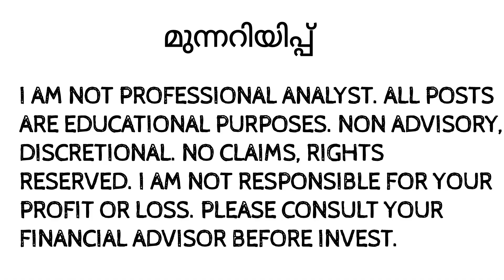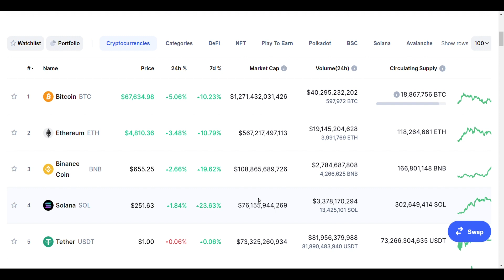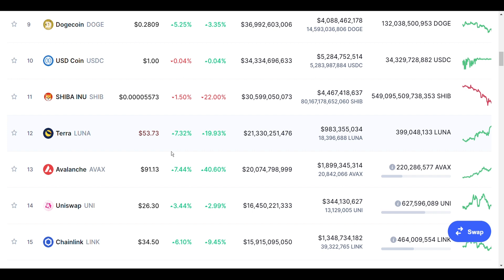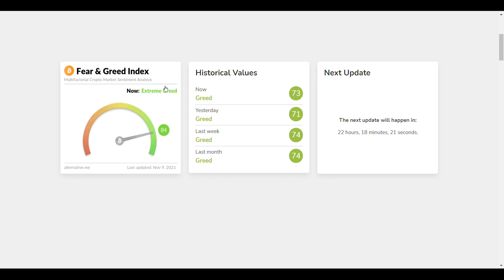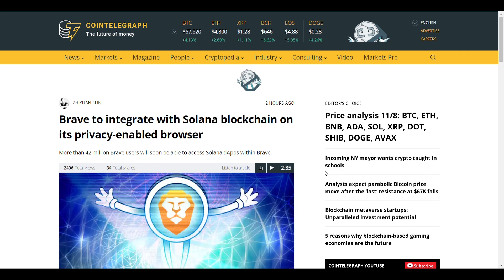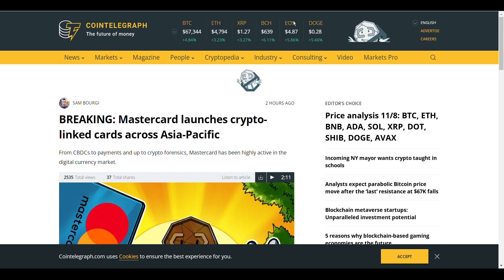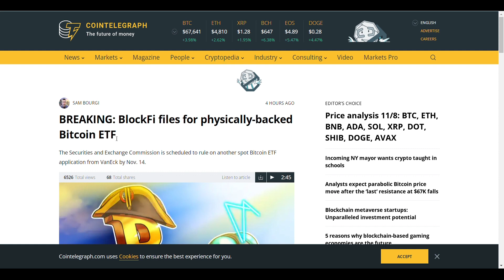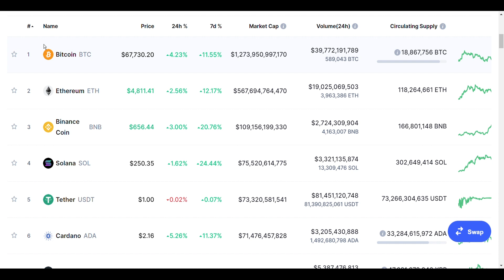BTC ATH ❤️ CRYPTO TRDERS ന്റെ ബാങ്ക് അക്കൗണ്ട് FREEZE ആക്കി നൈജീരിയ‼️ MALAYALAM DAILY CRYPTO UPDATES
malayalam daily crypto news ,daily udates in malayalam

INTRO: (0:00)
MARKET ANALYSIS: (0:45)
CHART ANALYSIS: (3:36)
FEAR GREED INDEX: (5:39)
TOP CRYPTO NEWSES: (6:30)
HUOBI CHANGES ITS HEADQUATERS FROM CHINA: (6:34)
NIGERIA FREEZES TRADERS BANK ACCOUNT: (7:13)
BRAVE BROWSER TO SOLANA: (8:04)
MASTER CARD TO PROVIDE CRYPTO LINKED CARDS: (9:25)
ACALA RAISE $400 MOILLION: (10:24)
BLOCKFI TO COME WITH SPOT ETF: (11:11}
OPENSEA REACHES 10 BILLION TRADING VOLUME : (11:52)
CONCLUSION: (12:40)